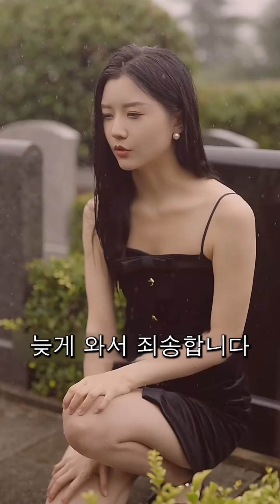어머니가 묻히던 그날 난 모르는 남자랑 잤어요. 이것은 내 몸으로 보답하는 거에요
약을 먹인 저는 회장님 차에 타서 회장님과 하룻밤 사이에 여섯 쌍둥이를 낳았고, 7년 후 회장님은 다시 배달을 하는 저를 만나 집으로 데려갔습니다.